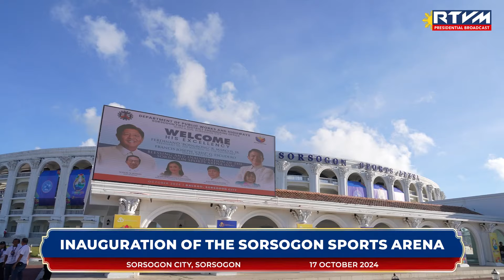Bagong Pilipinas Weekly Highlights October 14-19, 2024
As another working week closes, President Ferdinand R. Marcos Jr. continues to intensify the Administration's mutual cooperation with other countries as he engages with key government figures and leaders of different nations.

Hard work, unity and inclusivity remain the national government’s core principles in prioritizing the welfare of every Filipino across all regions to collectively achieve the goals of a ‘Bagong Pilipinas.’